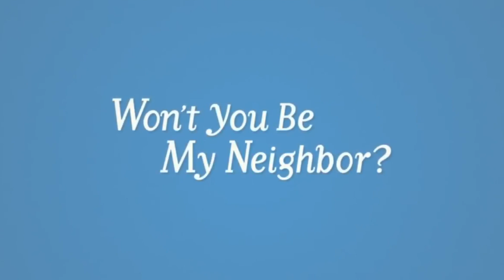Won’t You Be My Neighbor Made Me CRY - Quick Movie Review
Here's a short review of the Mr. Rogers documentary.